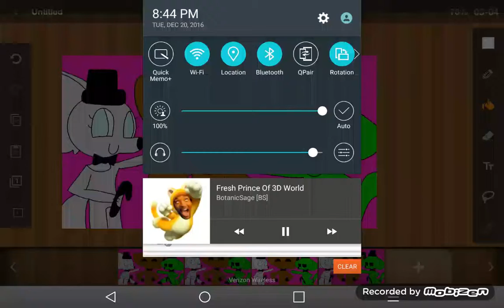Tap Dance Academy (original meme)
Martian Mercury and Battelfield are back at it again my dudes.

All I did was search "dank songs" on soundcloud. Welp.